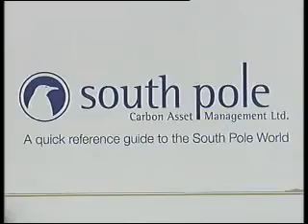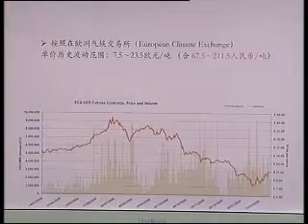South Pole Carbon featured on Chinese TV